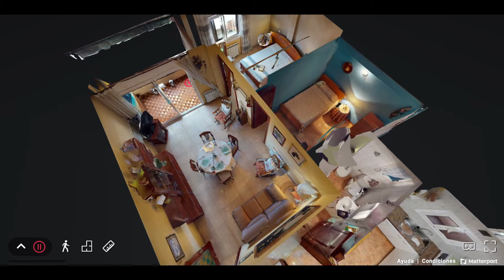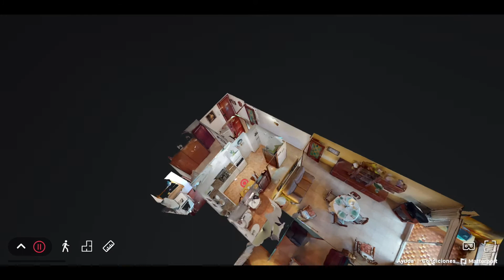PISO "IN&OUT" Mas Rampinyo MONTCADA I REIXAC by ROMO Real Estate